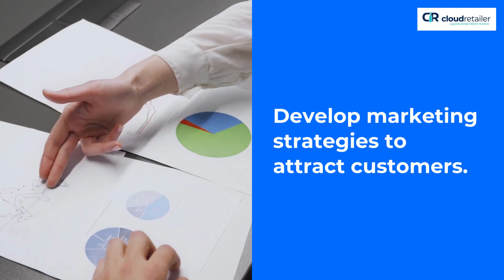How to Open a Liquor Store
How to open a liquor store according to A.I. More information on opening a liquor store via a human written blog post